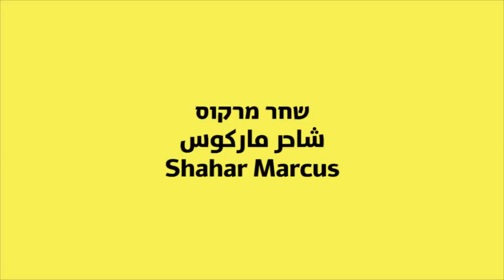David and Goliath - Art Talks: Shahar Marcus (Big - Painting Camp 5) | שחר מרקוס, מחנה ציור 5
7 דקות אחרונות מתוך שיחה עם שחר מרקוס שהשתתף בתערוכת "מחנה ציור מס' 5", שהתקיימה בתחנה לאמנות עכשווית רמלה, בשנת 2012